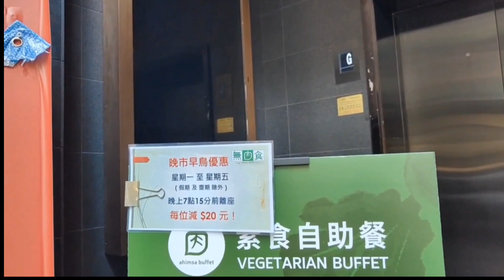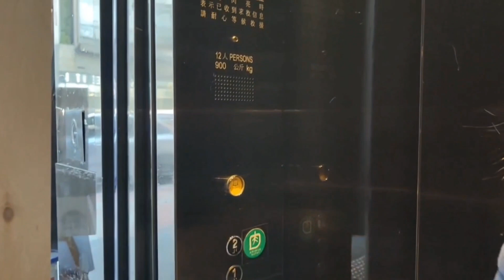2 Jam Cuma Bayar $ 98 Bisa Makan Sepuasnya😱 || Ahimsa Buffet Vlog TKW Hongkong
Ahimsa Buffet 2 Jam Cuma Bayar $ 98 Bisa Makan Sepuasnya😱 || Vlog TKW Hongkong
liburan tkw hongkong hari minggu

Yuk mulai eksplorasi citrasa

✔︎ Tonton juga untuk video selanjutnya

✔︎   Masakan hongkong sehari-hari
 Tumis daging sapi paprika

✔︎ Cara masak Chikuwa tumis Konichi || Masakan Hongkong sehari-hari

✔︎ Resep sup tanpa Daging || Cai dhong || sup hongkong